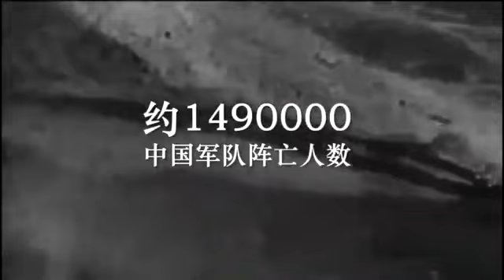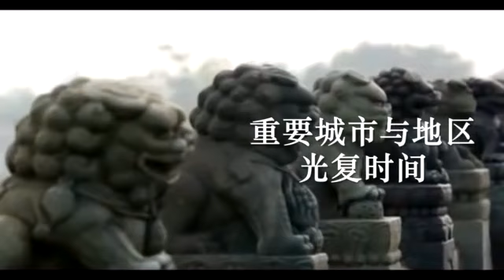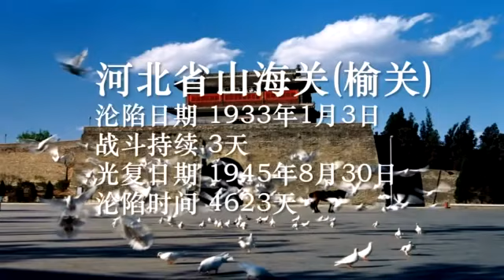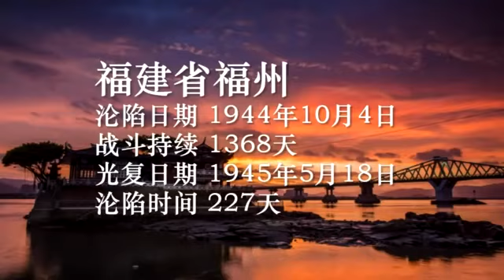history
二十分钟让你了解抗日战争全程战线记录.

抗日战争中规模最大的一战杀死日寇20多万| 历史榜单视频来源和原始版权来自并归属历史榜单 视频来源网络！ 如有侵权，请联系删除论点和.

抗日戰爭中的共軍提起中共宣傳的「抗戰史」，出現頻率最高的，當屬「開闢敵後戰場」、「建立抗日根據地」以及抗日電影必演的地道戰、地雷.

中國抗日戰爭，從1937年7月7日蘆溝橋事變全面爆發，到1945年8月15日昭仁天皇發表《停戰詔書》宣告無條件投降，至同年9月9日日方正式呈交投降書予.